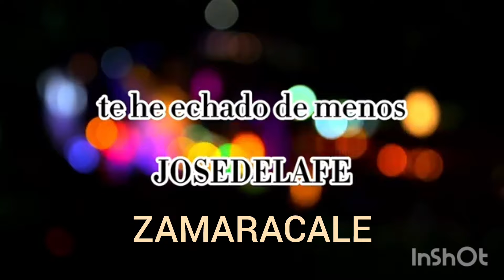José de la Fe - Te echado de menos